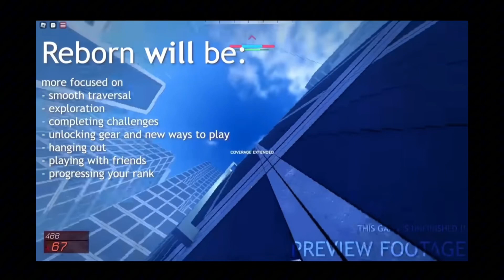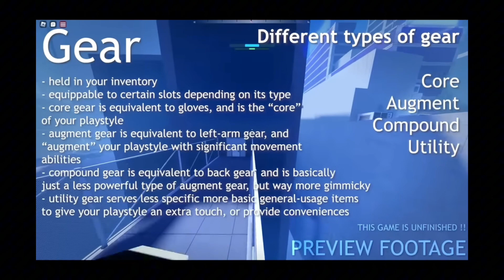The Untold Lore of Roblox Parkour: Secrets Unveiled (Part 2)